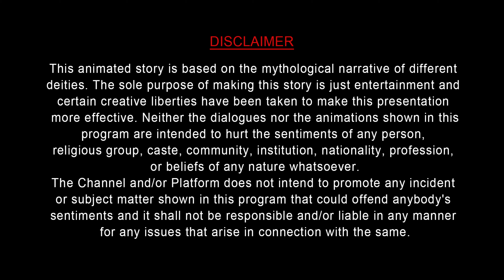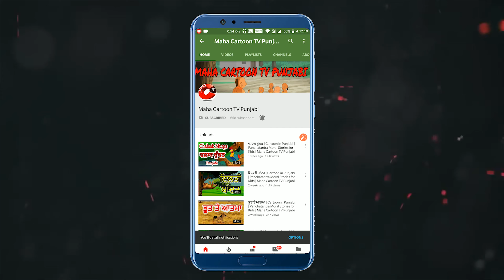ਰਾਵਣ ਇੱਕ ਯੋਧਾ | Ravan Ek Yoddha | Punjabi Mythology | Punjabi Stories | MahacartoonTv Punjabi | MCT